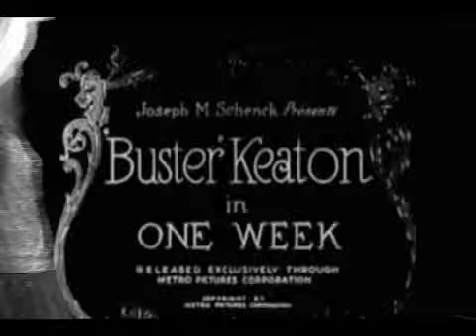One Week by Bess & Claudia (excerpt)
Video made during the Blue Screen workshop at BEAM camp, instructor Daniela Kostova